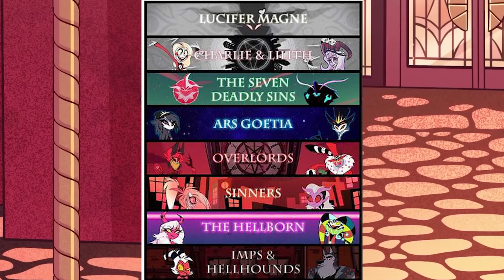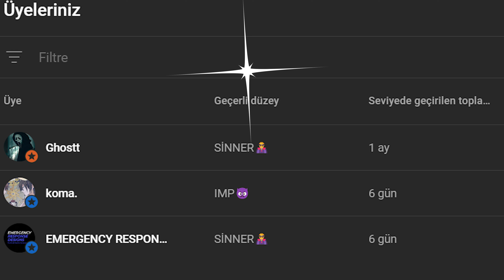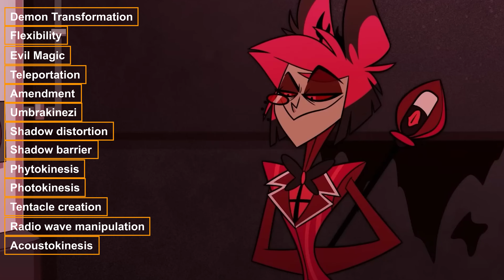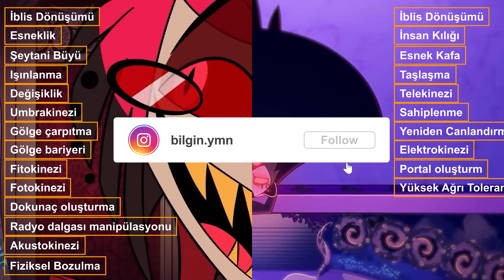Who Would Win If Alastor and Stolas Fight❓ Alastor vs Stolas Power Comparison👀😮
Grandpa storytellers land channel: I produce videos about the main stories of movies, the main stories of cartoons, the main stories of games, movie reviews, game story reviews, cartoon reviews.